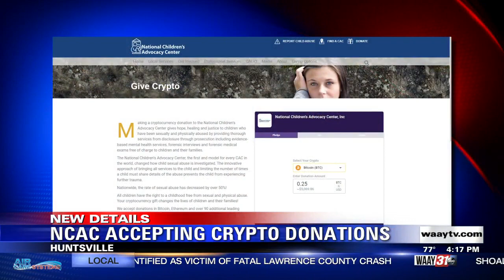NCAC now taking crypto donations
The National Children's Advocacy Center has partnered with The Giving Block to provide a new way to donate to the mission of providing hope, healing, and justice to children who have been abused – through cryptocurrency.